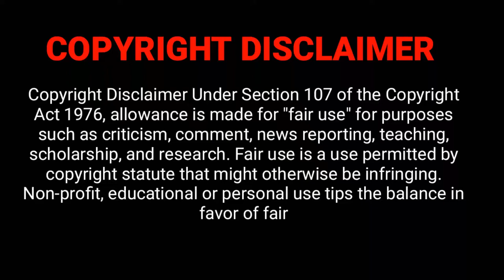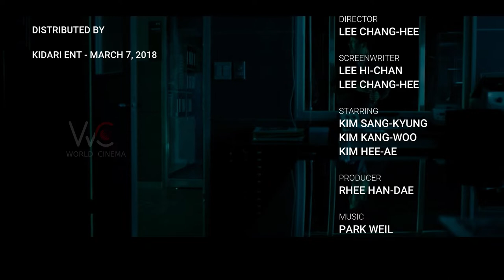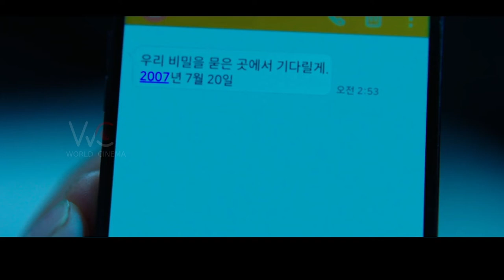A Crime Can Never Be Hidden | The Vanished (2018) Movie Recap | World Cinema Review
The body of Yoon Seol Hee disappears at the National Institute of Scientific Investigation. Detective Woo Joong Shik seeks clues on her disappearance, while her husband Park Jin Han claims she is alive.

WE WILL KNOWLEDGE YOU IF YOU LIKE TO ENJOY WITH CINEMA.
( One ticket for endless memories )

CREDITS:
Distributed by: Kidari Ent
Director:  Chang-hee Lee
Screenplay by : Lee Hee-chan|Lee Chang-hee
Adapted from : The Body (2012Spanish)
Produced by: Kim Young-min, Kim You-kyung
Release date: March 7, 2018
Starring: Kim Sang-kyung| Kim Kang-woo| Kim Hee-ae

We make these videos with the intention of educating others in a motivational/inspirational form. Our understanding is that it is in correlation to Fair Right Use, however, given that it is open to interpretation, if any owners of the content clips would like us to remove the video, we have no problem with that and will do so as fast as possible.

THE VANISHED (2018)